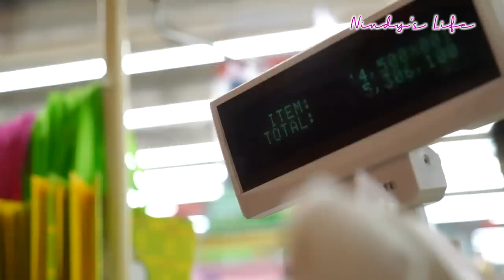NINDY BELANJA BELASAN JUTA UNTUK PESIAPAN PUASA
PERINGATAN!!!